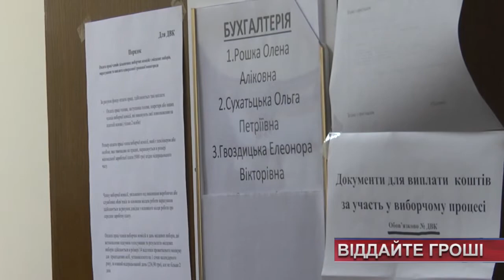ТВ7+. Віддайте наші гроші. Члени ДВК Хмельницького вимагають своїх виборчих зарплат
ТВ7+. Члени дільничних виборчих комісій Хмельницького вимагають виплатити їм зарплату за вибори. З часу виборів минуло майже місяць, проте жодної винагороди люди не отримали. Чи досягли результату дружнім візитом до боржника?